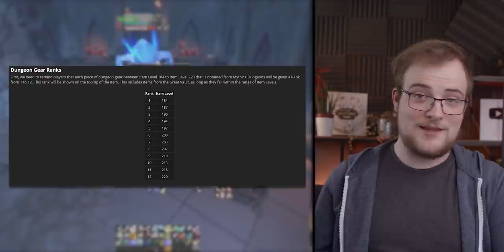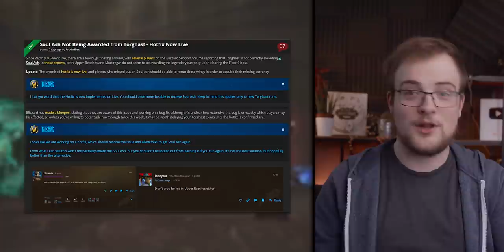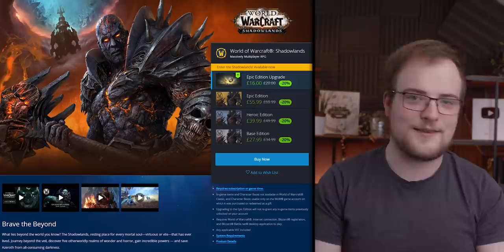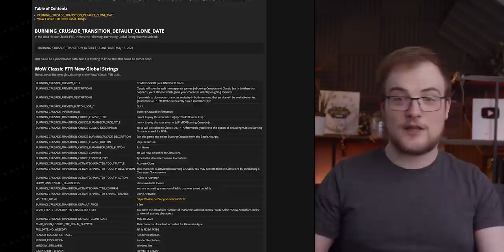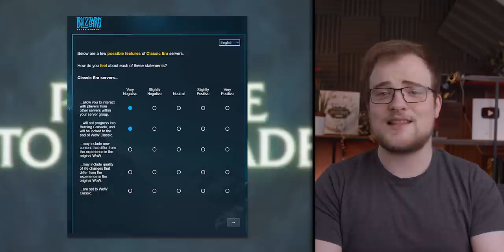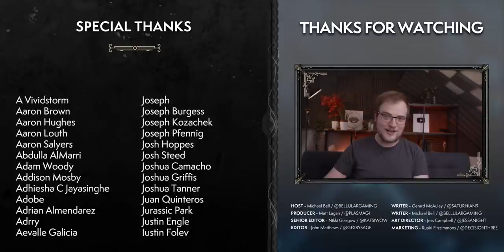Backlash! Confusion! The VP Situation | TBC’s Hype News + MORE! | WOW News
Welcome to the World of Warcraft news! This time, both Shadowlands & Classic TBC have great developments! PrePatch looms, the Valour Point’s final implementation left many confused, and a whole bunch more!